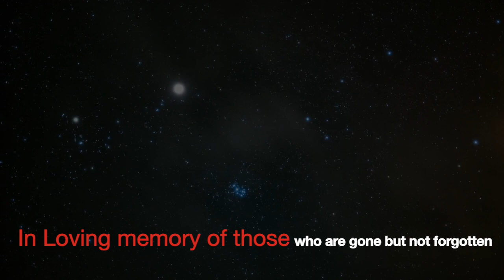Never Gonna Say Goodbye - Zoe Hart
I made this track and spent ages crying as I remembered those that touched my life deeply and are gone too soon. Forever in my heart.
It also reflects my deep desire to reconnect with my inner child, that no matter what I'm never gonna let her go and no matter how hard life is / gets I'm never gonna say goodbye.
It's only because of moments like the ones I used to make this track and video that I remember this. Now the sentiments are imortalised and I can return here whenever the black dog seeks to have it's day.